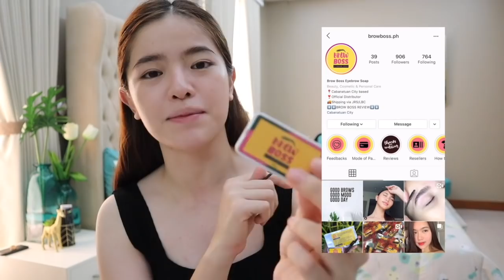EVERYDAY MAKEUP ROUTINE + CURRENT MAKEUP FAVORITES ⎜ Tin Aguilar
This is how I do my makeup (P.S. I'M NOT A PRO) 😜✌🏻
I hope you enjoy watching this vid!

SNODY NATURAL SOFT MILK CUSHION
BENEFIT COSMETICS PRECISELY, MY BROW PENCIL -3.5
BROW BOSS EYEBROW SOAP
NARS RADIANT CREAMY CONCEALER -CHANTILLY
ETUDE HOUSE BERRY DELICIOUS CREAM BLUSH
FENTY BEAUTY MATCHSTIX -AMBER
DUALEYES LONG&CURL MASCARA&EYELASH TONIC
SHISEIDO BABY POWDER MEDICATED
LUXE ORGANIX HYDRO FIRMING MIST